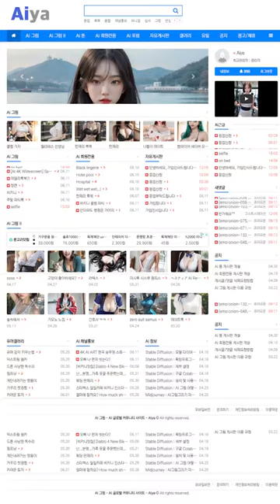AI 룩북🍓lookbook🍓레이싱걸 촬영중이네요 We're filming Racing Girl